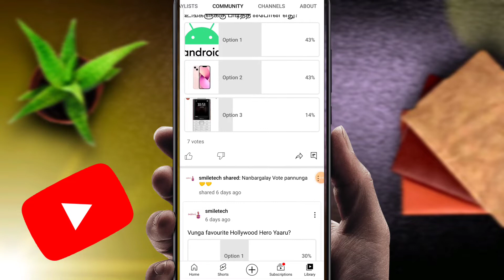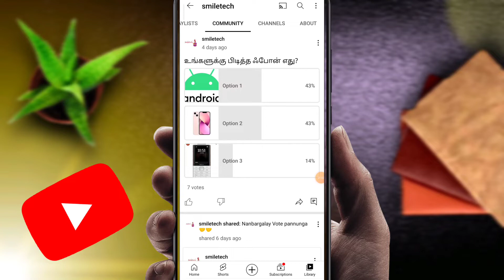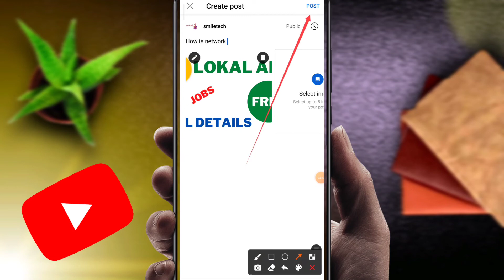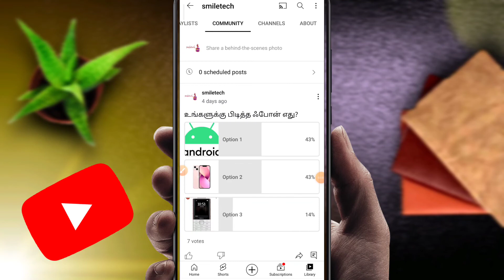How to make poll in YouTube with Image | smiletech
How to make Poll in YouTube with Image ,in this video I have explained a step by step approach to make Image poll in YouTube

Video Highlights
00:00 Introduction
01:09 How to make Image poll
03:00 Conclusion

image Poll
how to make Image poll in YouTube
image Poll steps
community post poll image
how to make poll with images
how to make YouTube Image poll
community tab